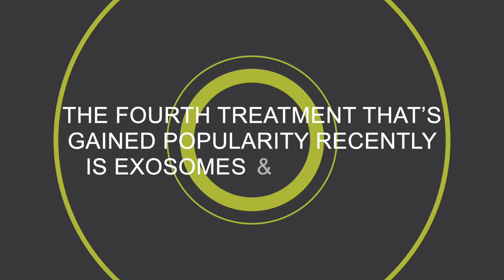Trending Treatments in 2024: Grow Your Aesthetic Practice!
Do you want to stay up to date on the hottest aesthetics trends? In this video, I unveil the top 5 treatments for med spas in 2024! These treatments help keep a balanced service mix, improve client retention and are attracting new med spa clients everyday!

✦Top 5 med spa treatments in 2024
✦Prioritizing clients opinion
✦Meeting client needs
✦Improving client retention
✦What treatments attract new patients

✦Learn more about my Conversion, Consultation & Closing Skills Course (or CCC Course as we call it) to uplevel your front desk team and your consultation process to start closing more sales today!

BOOK A STRATEGY CALL WITH OUR EXPERTS
✦Schedule a free strategy call with our experts to get advice on med spa ownership, marketing and more! We want to help you succeed.

LEARN MORE ABOUT OUR MEDSPA GROWTH ACCELERATOR
✦Introducing Kelly Smith's FIRST EVER Interactive Program "The Med Spa Growth Accelerator".

ABOUT ME
✦Hi, I’m Kelly Smith, the CEO and founder of Projected Growth Consulting. My team and I have successfully supported over 5,000 practice owners in increasing their revenue.
As a med spa owner myself, I know the struggles a med spa owner faces and how to overcome them! I share my story and successes in my three books, by speaking at conventions all over the nation and by providing consulting services to my clients.